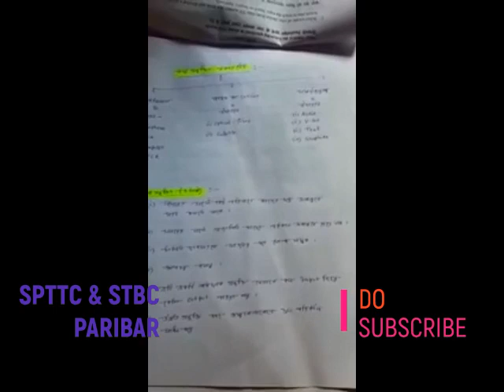INFORMATION TECHNOLOGY - PEDAGOGY ACROSS THE CURRICULUM (D.E.ED. PART - II)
Mentor (Inspiration & Support) - Mr. Puspajit Sarkar (Secretary) & Mr. Hriday Kr. Mondal (President) Academic & Technological Support (Concept, Planning & Making) - Mr. Sourav Sarkar Publisher - SPTTC & STBC PARIBAR